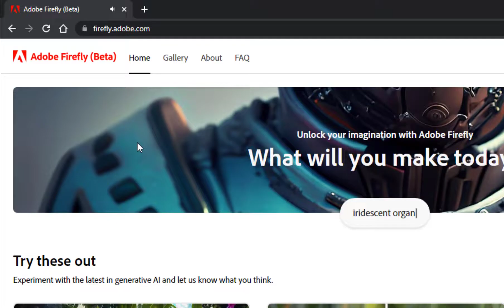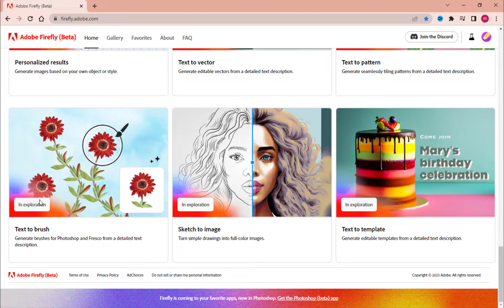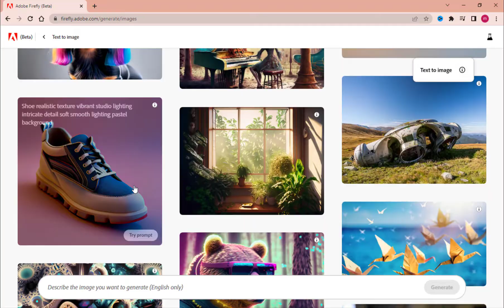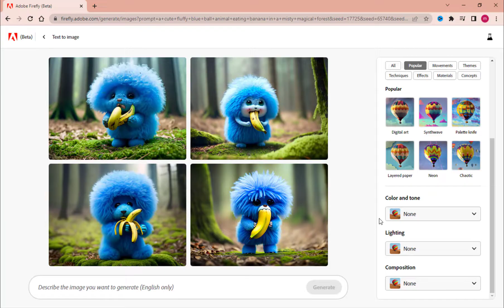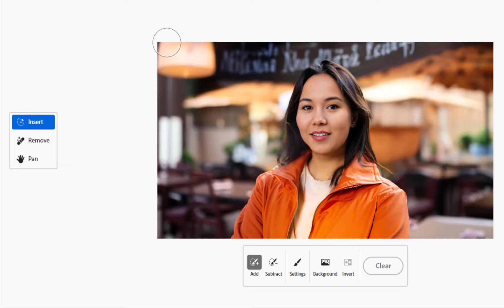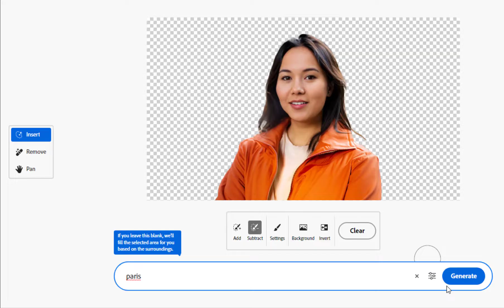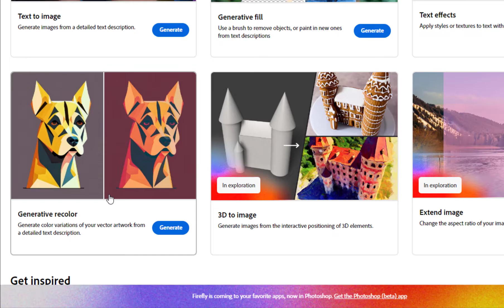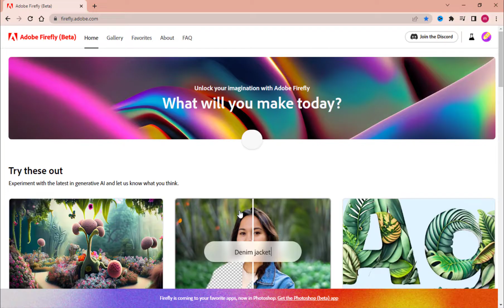شرح موقع Adobe Fire fly لتصميم وتعديل الصور بإستخدام الذكاء الإصطناعى وبديل Midjourney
هنشرح مع بعض دلوقت موقع أدوبى فاير فلاى لتصميم وتعديل الصور بإستخدام الذكاء الإصطناعى ، موقع رائع بديل موقع ميدجورنى واللى فيه مزايا رائعة هينافس بيها موقع ميدجورنى.

لا تنسى الإشتراك فى القناة وتفعيل زر الجرس